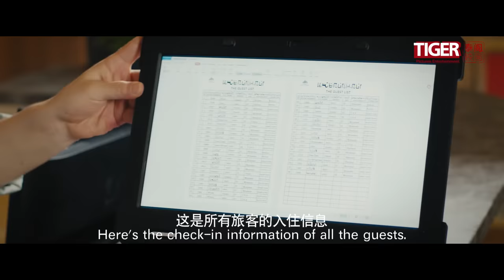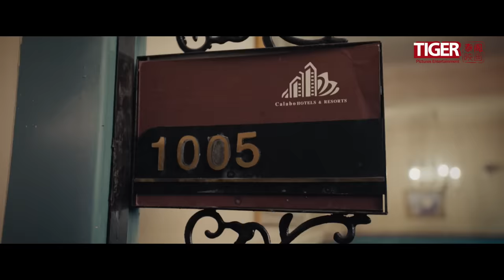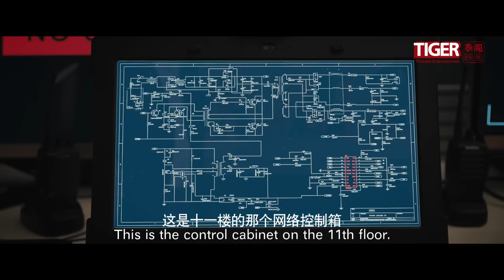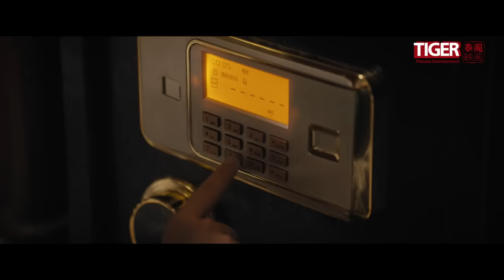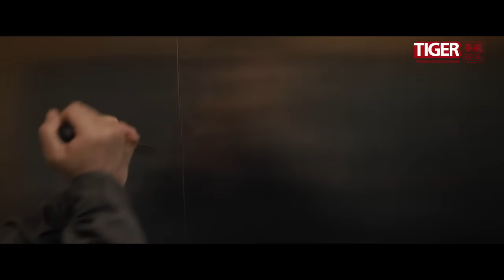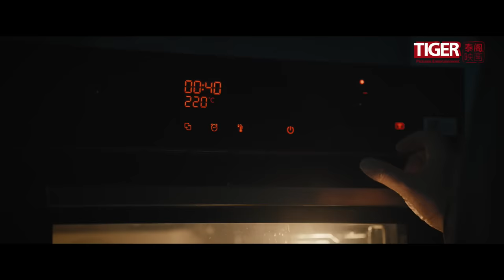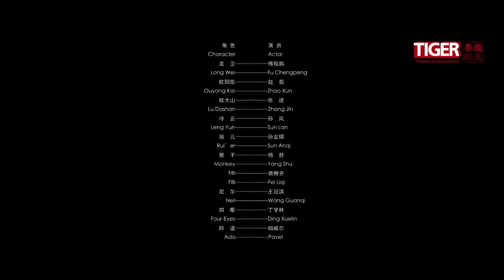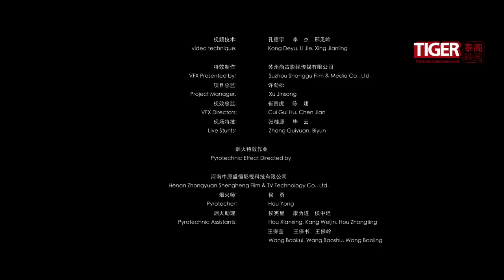【电影】特种兵归来之绝地营救 | Return of Special Forces VLast Rescue | (SUB CN/EN)【泰阁影视】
The film tells the story of Long Wei, who just ended a vicious war in a foreign country, received a distress text message from his ex-wife Leng Yun, who had not contacted him for ten years, and went to the Carabao Hotel to look for his ex-wife, and the enemy opened a life and death duel of intelligence and force.